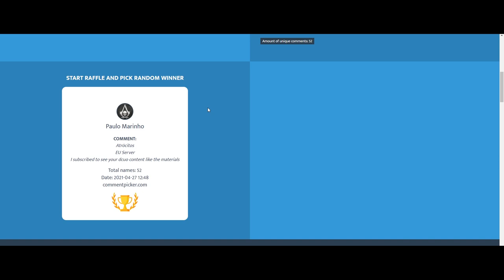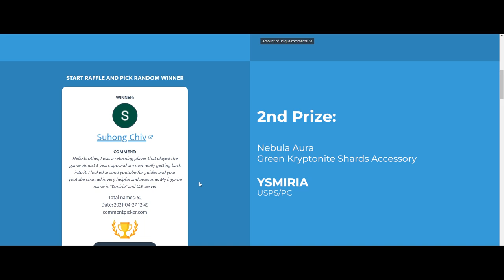DCUO | 10K Subscribers Giveaway Winners | iEddy Gaming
Thank you everyone for participating. More giveaways soon in the future.
- iEddy